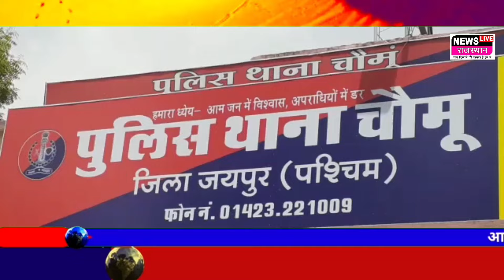Chomu Jaipur:चौंमू से बड़ी खबर, चौंमू के आमलिया में मंदिर के दान पत्र तोड़कर हजार रुपए की नगदी